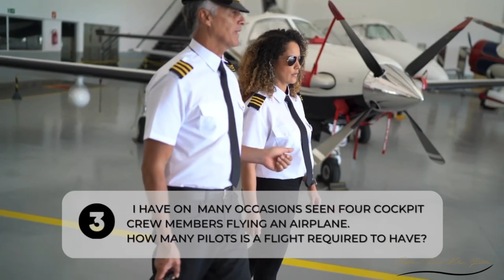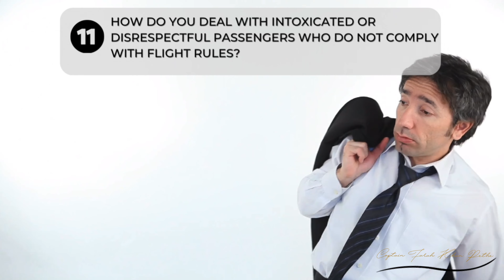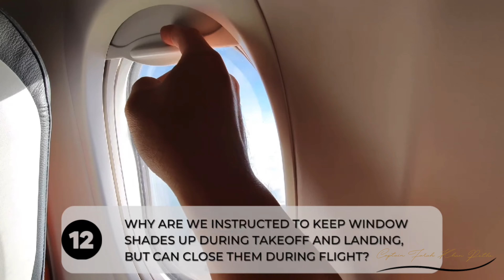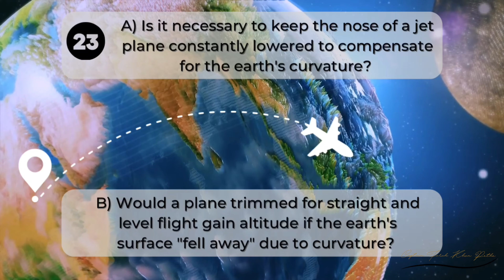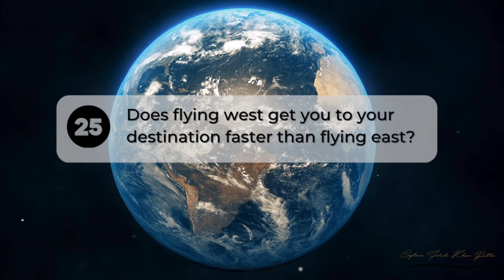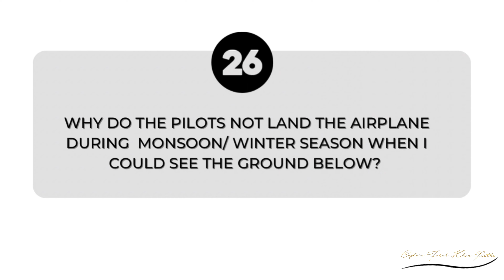Frequently Asked QUESTIONS To An Airline’ Pilot || पायलट के लिए यात्रियों द्वारा सामान्य प्रश्न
From intelligent to amusing, passengers posed every imaginable question!
Here are the most frequently asked questions with answers from a real-life commercial airline pilot!

“I believe I have a lot to offer this career, and it's also the best way to see the world, meet new people, and have incredible experiences. I am a people-person who has always been intrigued by airline travel and would love to embark on this new adventure”.

The aviation industry is growing exponentially, especially in India.
If you enjoy working with people, and believe that every flight is an exciting and a novel experience, the job would never become monotonous. This golden opportunity is available to you right now and ; it is your responsibility to pursue it.

Join us today as we soar through the sky to reach for your dreams and desires.
Conquering The Blue Skies Aviation Training Center welcomes you on board with Our team par excellence.

Regards
Team CTBS.